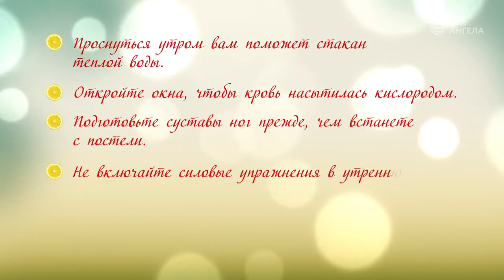Пробуждение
Одна из передач из цикла "Здравствуйте"
Ведущий: Вадим Сорокин,
Гость: Владимир Берча, специалист по физической культуре и спорту
Жанр: Здоровый образ жизни
Производство: ТРК "3 Aнгела"
Скажите, вы согласны с утверждением, что «лень - это двигатель прогресса»? Действительно, прогресс освободил нас от необходимости тяжело трудиться, и плюс состоит в том, что мы теперь можем сознательно выбирать занятия спортом или физическую активность себе по душе.